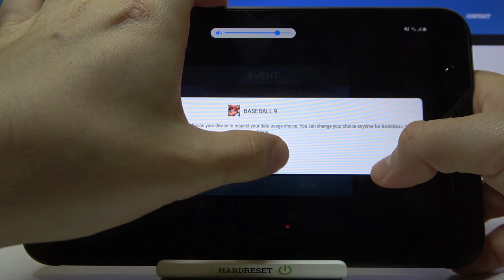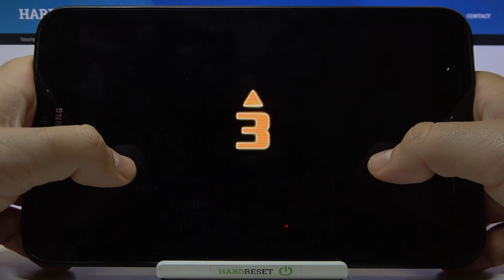Gameplay of Baseball 9 on Samsung Galaxy Tab Active 2 – Gaming Test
Hi there! Have you ever been wondering how Baseball 9 will run on Samsung Galaxy Tab Active 2? In today's video we're going to play some top mobile sports game Baseball 9 on Samsung Galaxy Tab Active 2 in order to make a performance test of this smartphone. In case if you've been thinking about buying yourself a new Samsung Galaxy Tab Active 2, but not sure how well it will run all your favourite games. So if you wish to see for yourself how Samsung Galaxy Tab Active 2 performs in Baseball 9, all you need to do is just watch this short video to the end, and decide for yourself if Samsung Galaxy Tab Active 2 fits your gaming needs. You can find more top mobile games gameplays on different devices on our channel.

How Baseball 9 running on Samsung Galaxy Tab Active 2? How to check performance of Baseball 9 on your Samsung Galaxy Tab Active 2? How to compare devices performance Samsung Galaxy Tab Active 2? How fast is Baseball 9 on Samsung Galaxy Tab Active 2? How Baseball 9 works on Samsung Galaxy Tab Active 2?